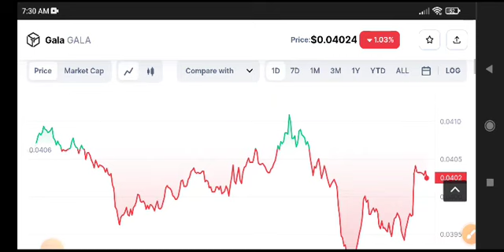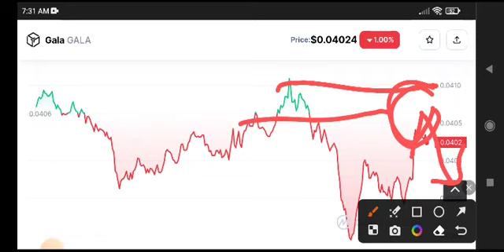Gala coin News Today! Gala Price Prediction Today